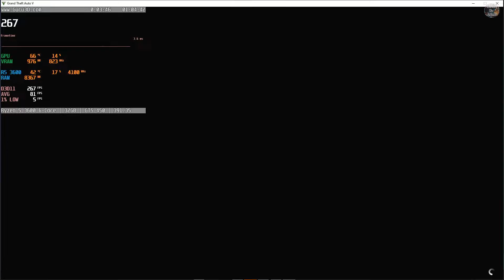GTA V : GTS 450 1GB + RYZEN 5 3600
GTA V : GTS 450 1GB

￭￭￭￭￭CONFIGURAÇÃO ￭￭￭￭￭￭

▶️Placa Mãe:  Asus Prime X470 Pro
▶️Processador: Ryzen 5 3600
▶️Memoria:  32GB 2800MHZ
▶️Water Cooler Gammax L240T
▶️Placa de Vídeo: EVGA GTS 450 1GB
▶️SSD: ASGARD 1TB
▶️HD: SATA III 7200rpm 3TB
▶️Fonte: CV550
▶️SO: Windows 10 64bits